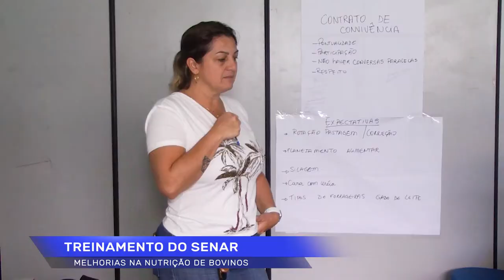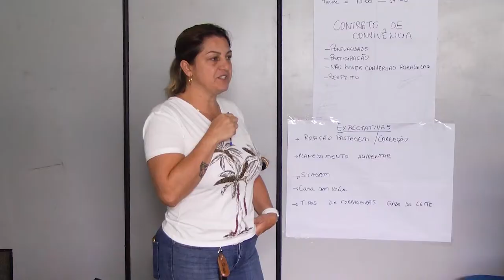Senar realiza treinamento para melhorias na nutrição de bovinos na produção de leite